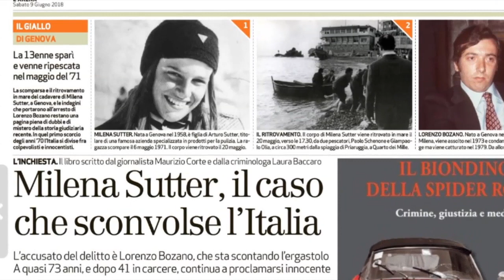Il motivo storico del perchè i barbieri sono chiusi il lunedì..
Quanti di voi conoscono la ragione della chiusura l’intera giornata del lunedì dei barbieri, cioè i parrucchieri da uomo? Ancora la ragione va ricercata a Firenze nel nostro lontano passato.

Carlos Estella-Hero into Glory.

How many of you know the reason for closing the whole day of barbers' Monday, that is, men's hairdressers? The reason is still to be found in Florence in our distant past.

Shooting video Pietro Ciabatti
Opening theme Antonio Caserta
Music Carlos Estella